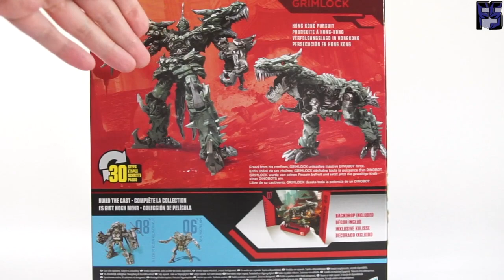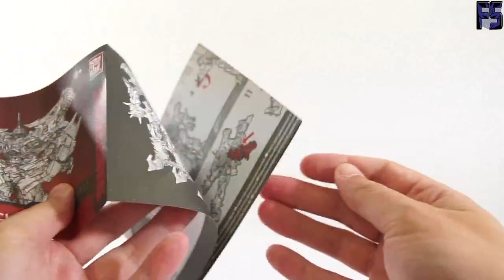Review FR - Transformers - Studio Series - 07 Grimlock